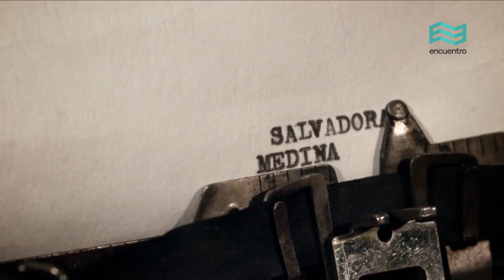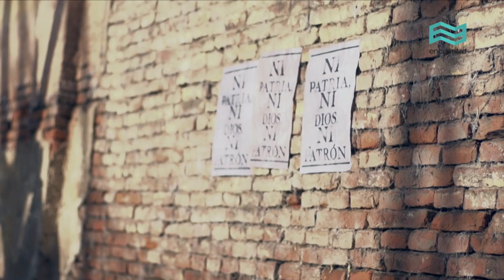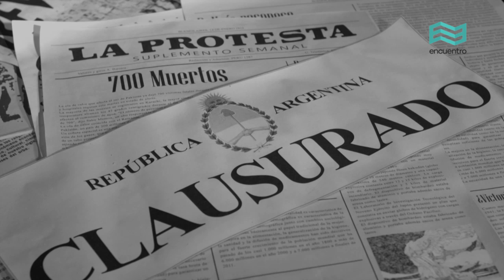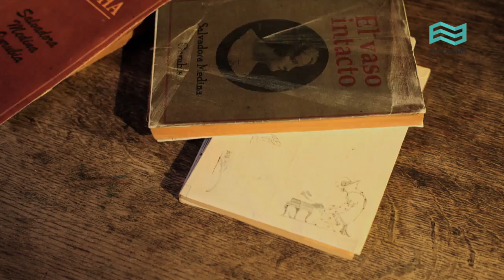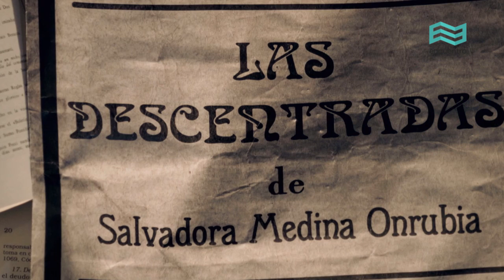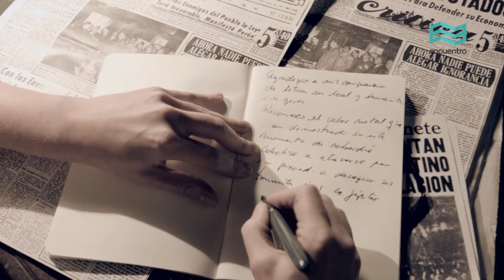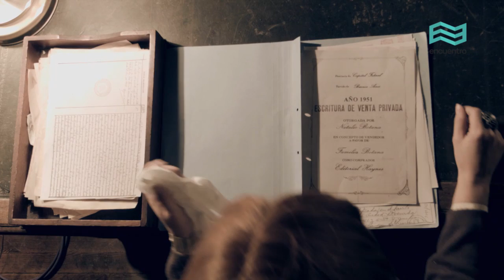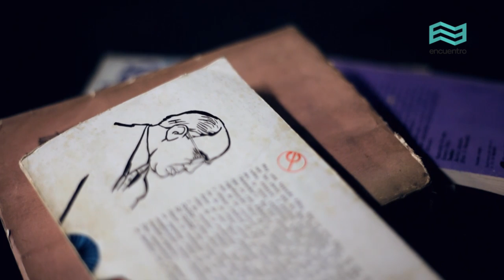Biografías de la literatura: Salvadora Onrubia (capítulo completo) - Canal Encuentro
Fue periodista, escritora y dramaturga. También fue madre a los 16, militante anarquista y una mujer que eligió su propio rumbo en los inicios del siglo XX, cuando la sociedad de esa época predestinaba otro camino para las mujeres. Fue colaboradora en “Caras y Caretas”, “La Nación” y otros medios. Fue esposa de Natalio Botana, directora del diario “Crítica” luego de la muerte de su marido y, tal vez, una de las mujeres más influyentes en la historia y la literatura argentina.